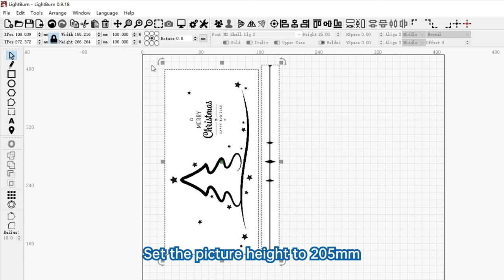SCULPFUN Laser Rotary Roller with 360°Rotating for laser Engraving Cylindrical Objects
Main feature:

1. 100% pre-assembled, plug and play: the machine is 100% installed in the package, equipped with an adapter cable, and only needs to be connected to the Y-axis  wiring of the laser engraving machine to engrave Cylindrical objects, such as pens, water bottle, etc.

2. Huge engraving space and 4 raising feet: SCULPFUN roller base design is lower and stable, and equipped with 4 sturdy metal raising feet, so that it has a larger engraving diameter of 6-150mm, which can meet more engravings. need. Metal feet are more solid than plastic feet, and the machine is more stable when engraving.

3. Sliding space adjustment: SCULPFUN roller adjusts the size of the space between the two rubber rollers by sliding, and fixes the rolloer by handscrew, which is simpler and faster than the traditional multi-stage fixing hole adjustment.

4. 100% original scale high-precision engraving: SCULPFUN roller adopts high friction 70A rubber shaft to prevent slipping, and the linear speed of the rotating surface has been precisely calculated. Directly plug in the engraving machine cable to engrave the original image in 100% proportion. Does not enlarge or reduce the image.

5. Extensive compatibility: SCULPFUN roller is suitable for multiple engraving software such as lightburn or laserGRBL, and it can be used directly , no need to set parameters. In addition, it can be applied to 95% of the engraving machines on the market such as SCULPFUN, NEJE, Ortur, ATOMSTACK, etc.

6. Free useful accessories: a free soft ruler to measure the size of object; 4 free raising feet, which can be used to increase the height of a variety of machines.

It is a standard supporting component of SCULPFUN series laser engraving machine, and also suitable for other brands.

Purchase links: (SCULPFUN Rotary Roller)
Banggood (Global delivery)